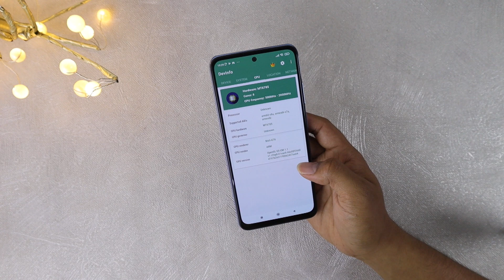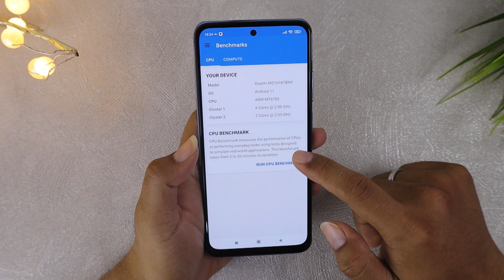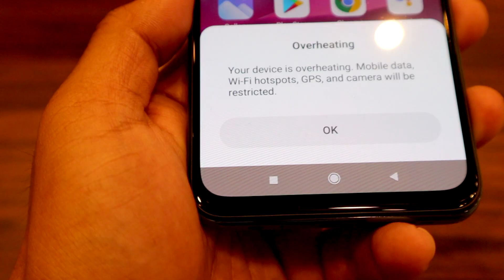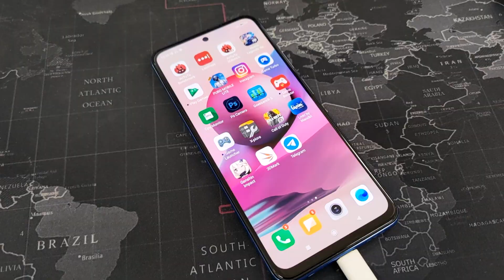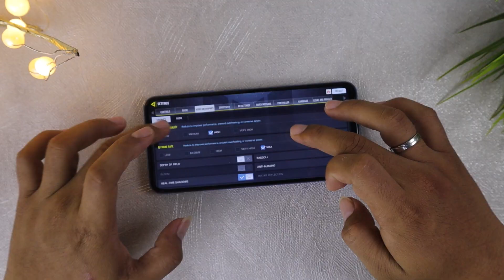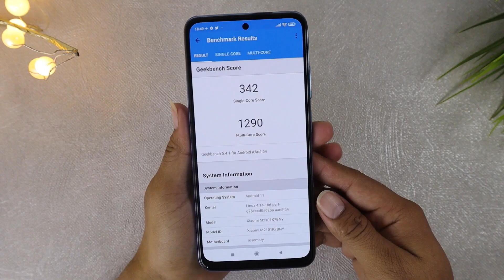Redmi NOTE 10S Review : Akhirnya Merasakan Juga Masalah First Batch !?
Setelah denger cerita-cerita first batch suatu handphone yang mungkin sebagian orang hindarin karena ada beberapa yang harus diperbaiki, akhirnya gw mengalami juga, atau memang ini adalah kekurangan handphone ini?